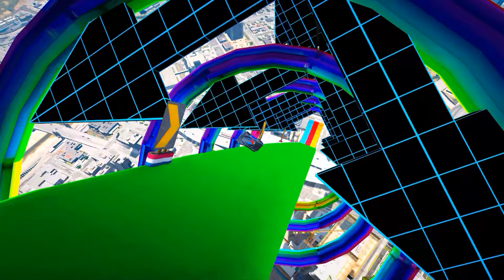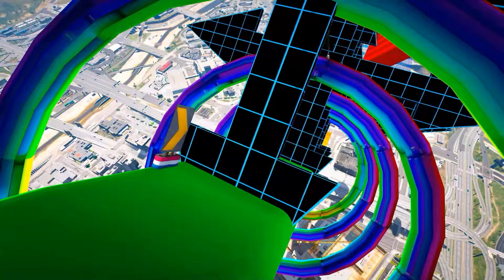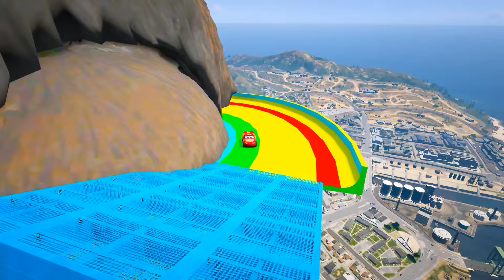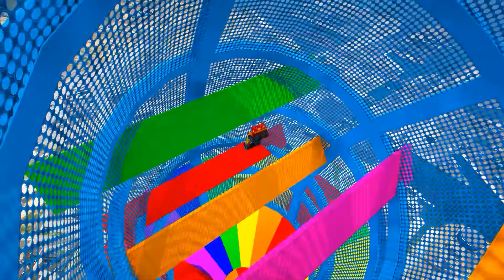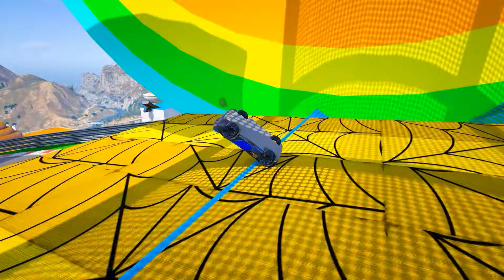GTA V SPIDER-MAN 2, POPPY PLAYTIME CHAPTER 3, FIVE NIGHTS AT FREDDY'S Join in Epic New Stunt Racing